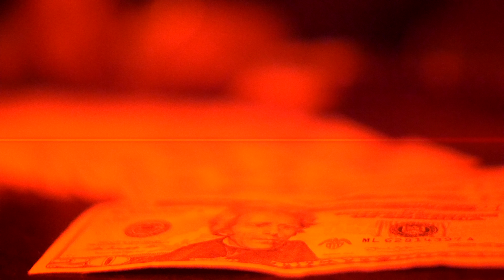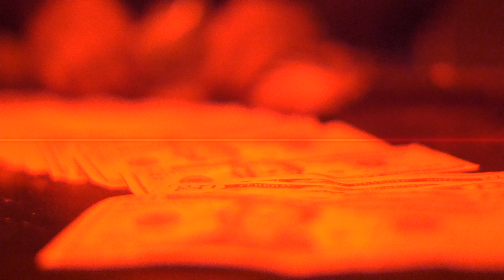Rareform (Balmain Beezy x Lou Ross) - On one Freestyle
New Video from Balmain Beezy feat. Lou Ross shot by Busthead TV